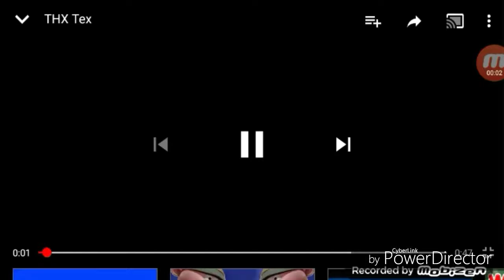Thx Tex (Dr. octagonapus )